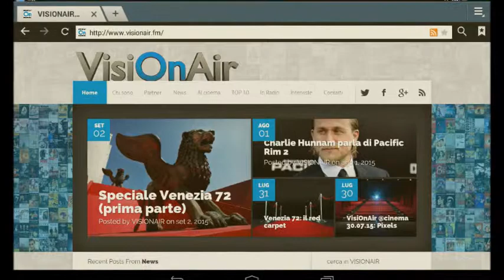Vin Diesel regista di Fast and Furious 8?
Oscar: Non Essere Cattivo rappresenta l'Italia.
Cinemambiente a Torino.
Sigourney Weaver nel nuovo Ghostbusters.
Morten Tyldum e Dieci Piccoli Indiani.

"Non Essere Cattivo", film postumo di Claudio Caligari, è stato scelto per rappresentare l'Italia agli Oscar nella selezione per il miglior film in lingua straniera. Ora non resta che attendere il 14 gennaio per sapere se riuscirà ad ottenere la nomination. Il film, presentato con successo fuori concorso a Venezia, racconta i ragazzi di vita ad Ostia negli anni '90 fra sballo e pasticche.

Intanto, a pochi giorni dal Forum mondiale sullo sviluppo economico locale in programma a Torino, sta per partire la 18° edizione di Cinemanbiente "Movies save the planet" che si terrà dal 6 all'11 ottobre. In programma un centinaio di documentari provenienti da tutto il mondo. Il festival verrà inaugurato dall'anteprima internazionale di "10 Billion-What's on Your Plate?" del tedesco Valentin Thurn, sul tema di Expo, il cibo nel futuro.

E nel futuro di Vin Diesel ci potrebbe essere la regia di "Fast and Furious 8". Lo ha fatto sapere sulla sua pagina facebook il suo socio e produttore della serie Neal H. Moritz. Se avete seguito le VISIONews negli ultimi giorni, saprete che la Universal sta giusto cercando un regista per il film. Diesel al momento non prende posizione ma sonda l'opinione dei suoi fan dai social, come ha sempre fatto. Su facebook l'attore annuncia che il prossimo sarà il primo film di una trilogia che concluderà la serie.

A proposito di seguiti, il regista della rilettura al femminile del mitico "Ghostbusters", Paul Feig, ha annunciato che nel film ci sarà anche Sigourney Weaver, star femminile dell'originale e del sequel dove interpretava Dana Barrett. Anche Bill Murray e Dan Aykroyd - lo ricordiamo- appariranno con dei cameo.

Mentre "Dieci piccoli indiani" di Agatha Christie potrebbe diventare il prossimo film diretto da Morten Tyldum (il regista "The Imitation Game"). Pubblicato per la prima volta in Inghilterra nel 1939,  è libro giallo più venduto di sempre e forse l’opera più famosa della scrittrice britannica.